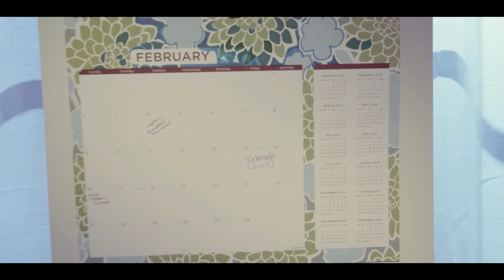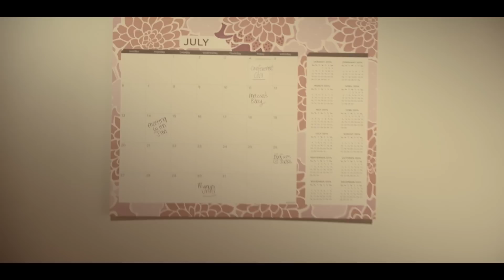Rixton | "Me and My Broken Heart" (Official Music Video) | Interscope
Kurt Hugo Schneider directs Rixton's one-take music video for their hit single "Me and My Broken Heart".

USA: Download the Me and My Broken Heart EP on iTunes!